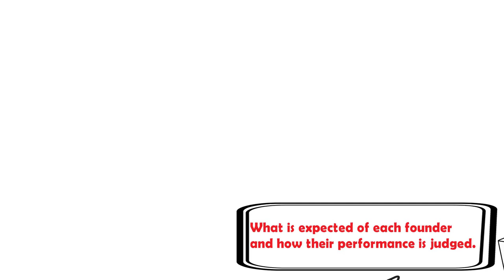Founders Doc™ - Founders Agreement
Are you starting a business with other co-founders? Think about entering into a founders agreement and watch this video to find out why this could be helpful.

About Founders Doc™

Launched by an international lawyer based in Singapore, Founders Doc™ is a legal-tech start up that aims to serve early stage companies and founders in South-east Asia, starting with Singapore.

Our mission is to provide easily accessible legal resources, quick guides and customised templates curated by lawyers for early stage companies in South-east Asia. If you're a South-east Asian founder, we are here for you.